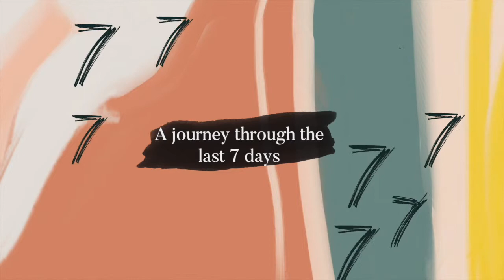The Upward Fall April 14 - Stairway to Heaven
“There’s a part of you and there’s a part of me that says there’s got to be a hope that’s higher than this world.”